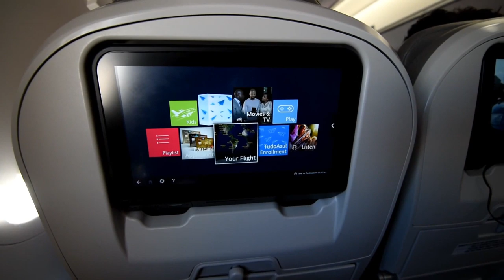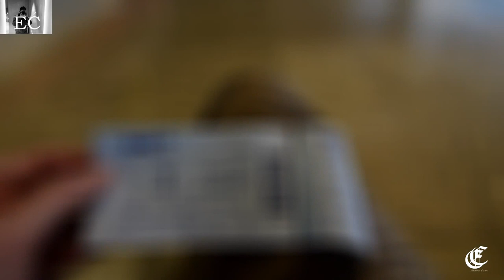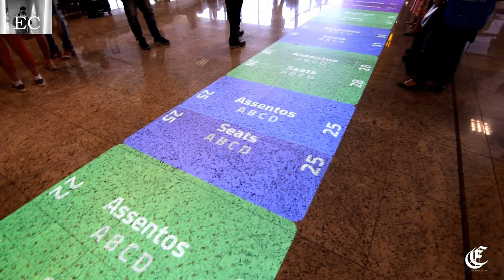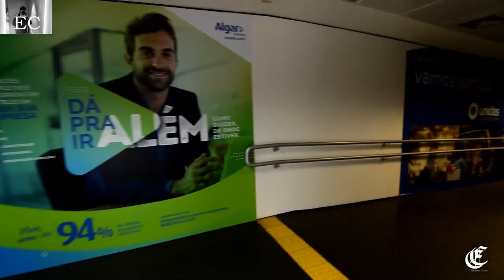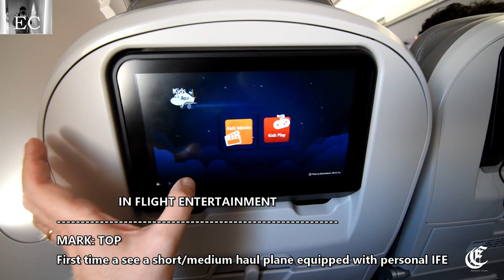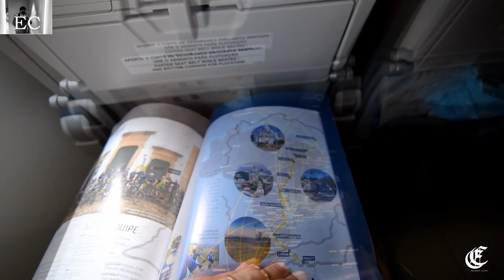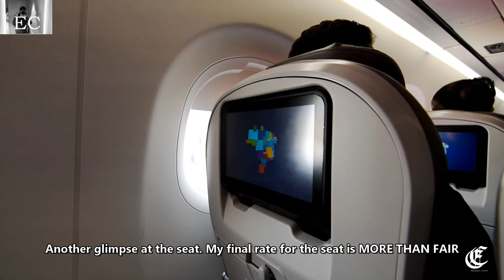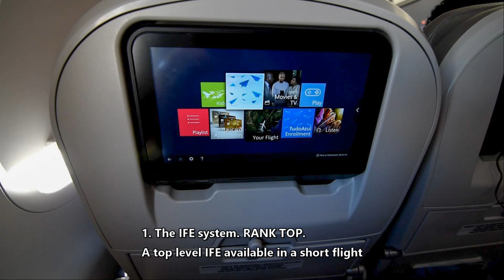TRIP REPORT | Azul Linhas Aereas | E195-E2 | Curitiba Int. - Campinas Viracopos| "Azul" economy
FLIGHT LOG

DATE: 30/11/2019
FLIGHT: AD2655
CARRIER: Azul Linhas Aereas
ROUTE:  Curitiba Int. (CWB/SBCT) - Campinas Viracopos (VCP/SBKP)
DISTANCE:  Km 348 /Mil 216
AVERAGE FLIGHT TIME:  42M
ACTUAL FLIGHT TIME:  38M
DEP. TERMINAL AT CWB:  single terminal
DEP GATE AT CWB:  12 (jetbridge)
ARR TERMINAL AT VCP:  common arrivals area
ARR GATE AT VCP: C12
LOAD FACTOR:  90%
AIRCRAFT: E195-E2  reg. PS-AEA
               age 1month (first flight in Nov 2019)
               layout Y136
ETD: 13:15 (BRT),  ETA: 14:10 a.m. (BRT)
BLOCK TO BLOCK: 13:30 (pushback ) - 14:22 (eng. turn off)
IN-FLIGHT: 13:40 (BRT) - 14:28 (BRT)
TAKE OFF RUNWAY:  33(F)
LANDING RUNWAY: 33
PARK AT CWB: 12 ( jetbridge)
PARK AT VCP: C12 ( jetbridge)
SEAT: 09A
TRAFFIC ON DEPARTURE:  5 mins holding at F holding point due to
                                                 inc. traffic
TRAFFIC ON LANDING:  NO
TURBULENCE: light to moderate on climb, ER and descent due to
                          convective activity

00:00 - Intro
00:50 - CWB airport departures quick overview
03:31 - Boarding (new boarding system!)
05:31 -  Pushback and taxiing
07:20 - Take off from CWB rwy 33
10:12 - In-flight ( seat, in-flight service, IFE, etc... )
12:54 - Descent and approach to VCP
13:40 - Final approach,  landing on VCP rwy 33 and taxiing
17:13 - Disembarking and greetings
18:08 - Final review and ending credits

                    VALUE ECONOMY FARE COST/SERVICE

COST - 49,89€ (CWB to SDU via VCP ticket)

 BENEFITS

- Carry-on luggage (up to 10Kg)
- check-in
- On-board drinks and meals

 SERVICES ON PURCHASE (PERSON/FLIGHT)

-  23 Kg Checked luggage (8,68€)
-  Seat reservation (5€)
-  Take an earlier flight (€25)
-  Change/Cancellation (€80)

                                          MARK KEY
FAIL: 2
VERY POOR: 3
POOR: 4
AVERAGE: 5
BARELY ADEQUATE: 6
ADEQUATE: 6,5
FAIR: 7
MORE THAN FAIR: 7,5
GOOD: 8
VERY GOOD: 8,5
EXCELLENT: 9
TOP: 10

 -I paid for the ticket by myself. I did not strike any deal with the airline company. If that will happen in the future  I will expressly write.

- Reviews are based on this specific flight and reflect my personal
  impressions and opinions. You may not agree or have the same
  experience.

- Airlines and airports upgrade rules, services, policies. Some of my
  reviews can be outdated because:
1. They can be old. (Always watch  the date of the flight and  the TR release date)
2. Between the date of the flight and the one I publish the video, It may pass some time.

- To protect privacy, I blur recognizable faces and hide

  I'm aware of them. I never film where is expressly forbidden or when I'm requested not to do by the crew,  apt staff, airline regulations.